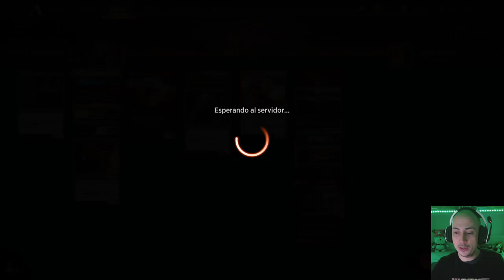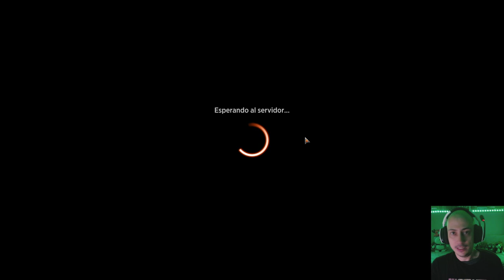Una auténtica apisonadora. Dragones de tercer turno. Temur Treasures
Mazo
4 Centinela de los jasperas (KHM) 178
4 Posadero adinerado (AFR) 200
4 Magda, la Forajida Descarada (KHM) 142
2 Buscatormentas temeraria (MID) 157
4 Rareza de Ulvenwald (VOW) 225
4 Dragón del puente dorado (KHM) 139
2 Negar (STA) 18
2 Fuego del dragón (AFR) 139
4 Estruendo de Aplastacráneos (ZNR) 161
4 Carruaje de Esika (KHM) 169
4 Clase: explorador (AFR) 202
5 Bosque (VOW) 402
1 Montaña (VOW) 401
4 Senda de Canalcorteza (KHM) 251
4 Senda de Cumbrerriscos (ZNR) 261
4 Senda de Planeorrío (ZNR) 264
2 Cubil del osgo (AFR) 254
2 Guarida de la hidra (AFR) 259

Sideboard
1 Arlinn, esperanza de la manada (MID) 211
2 Naturalista de Kessig (MID) 231
2 Rastreadora de Puentespino (MID) 172
2 Buscatormentas temeraria (MID) 157
2 Entregar al mar (VOW) 87
3 Trampaenredadera (STX) 145
3 Manos ardientes (AFR) 135